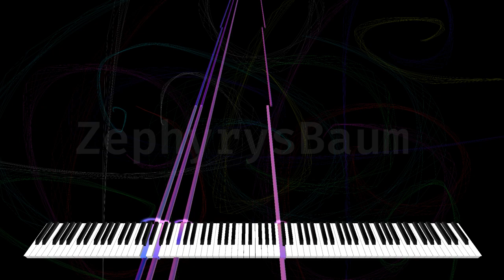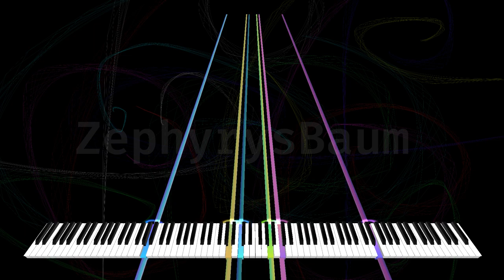Forest Warmths and Freezing Winters - ZephyrysBaum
A longer piece!

Violas are terrible. No offence to any viola players...